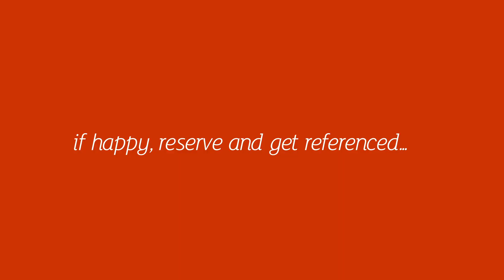Cathedral Road 184, 5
A deceptively large, DUPLEX apartment on the iconic Cathedral Road, Pontcanna - located just across from the popular cafes, boutiques and restaurants of Pontcanna Street and a 5 minute walk from Llandaff and Pontcanna fields. Located on the top-floor, the apartment offers spacious lounge/kitchen with space for dining table. The kitchen has been recently modernised with new kitchen units and comes equipped with gas hob and slimline dishwasher. The property offers two double bedrooms, both are spacious and comfortably fit double bed and good storage with the bigger bedroom being located at the top of the building, in the eaves space. A large bathroom is located to the rear of the property with separate bathtub, shower and small utility space (which holds the washing machine.) The landlord has nicely furnished the property making it a cracking opportunity for a couple or indeed two friends who fancy a summer move to Pontcanna! Gas Central Heating.